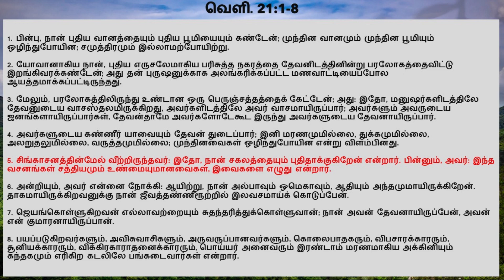Monthly God's Promise Prayer - November 2023 - வெளி. 21:5. சிங்காசனத்தின்மேல் வீற்றிருந்தவர்:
வெளி. 21:5. சிங்காசனத்தின்மேல் வீற்றிருந்தவர்: இதோ, நான் சகலத்தையும் புதிதாக்குகிறேன் என்றார். பின்னும், அவர்: இந்த வசனங்கள் சத்தியமும் உண்மையுமானவைகள், இவைகளை எழுது என்றார்.